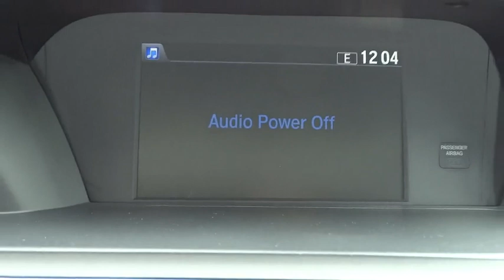2015 Honda Accord Westminster, Owings Mills, Hanover, Reisterstown, MD, York, PA M5184676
2015 Honda Accord

BACK-UP CAMERA, BLIND SPOT MONITOR, BLUETOOTH, MOONROOF, MP3 Player, KEYLESS ENTRY, 36 MPG Highway, SAT RADIO, ALLOY WHEELS! What began as a 2-door hatchback in 1976 has grown into today's full-size sedan. Like the rest of the car, the Accord's 5-passenger interior is a pleasing step forward. The cabin boasts soft-touch materials for a quality feel. The front seats are comfortable, and the driver's seat actually toned down the lumbar support. The rear seats have even more room, as does the trunk. Sleek, rippled sheet metal defines a more streamlined exterior that has shrunk around an interior that feels roomier than previous generations. The most surprising thing about the Accord is its refined continuously variable transmission (CVT). Mated to the 4-cylinder, this CVT feels much like a normal automatic, mimicking gear changes. Even a base Accord has good power for acceleration and passing, yet attains an impressive mileage on the highway. Move up to a V6 model with 6-speed automatic transmission, and the Accord is downright quick. For the individual looking to consume less the Accord comes as a Hybrid as well. This operates on a 141hp 2.0-liter, 16-valve i-VTEC 4-cylinder engine and a 55hp lithium-ion battery pack for a net hp of 196. The Hybrid can achieve ratings of 50 cty and 45 hwy. To help maximize efficiency, the Accord Hybrid seamlessly shifts between three distinct drive modes: EV Drive, Hybrid Drive and Engine Drive. EV Drive is 100% electric, and generally is used during braking and when starting from a stop. Hybrid Drive uses the fuel engine and electric motor to provide extra zip during acceleration, and once your Accord Hybrid is cruising with highway efficiency, Engine Drive takes over. If you want a hassle-free, pleasing family car with a reputation for quality and an immediate familiarity, you can't go wrong with the Accord. *Your additional costs are sales tax, tags and title fees for the state in which the vehicle will be registered, dealer processing fee ($299 Maryland), ($134 Pennsylvania), ($649 Virginia, North Carolina). Any accessories that either you add or are installed by us are additional. Any offers (etc) must be presented upon arrival and cannot be combined with any other offers (etc). Pricing subject to change. Prior sales excluded. See sales associate for details.